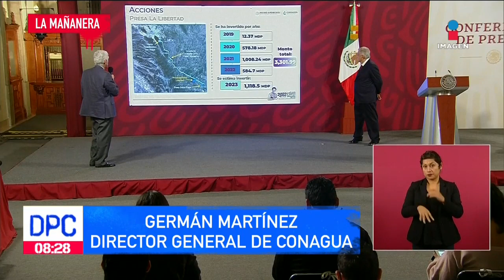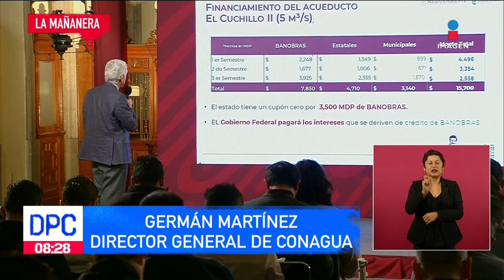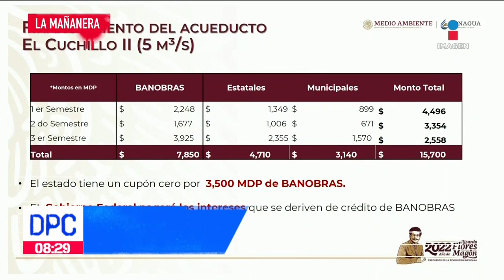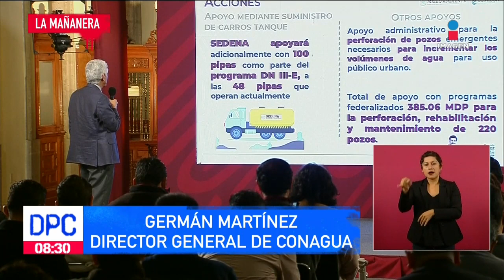German Martínez habla de la construcción de la presa La Libertad en Nuevo León | De Pisa y Corre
German Martínez, director nacional de la Comisión Nacional del Agua (Conagua), habló sobre la construcción de una presa y un crédito para combatir la falta de agua en NuevoLeon